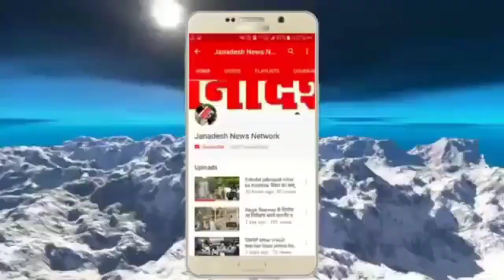जानिए कौन है भाजपा की राष्ट्रपति उम्मीदवार द्रौपदी मुर्मू,क्लर्क की नौकरी करती थी द्रौपदी मुर्मू